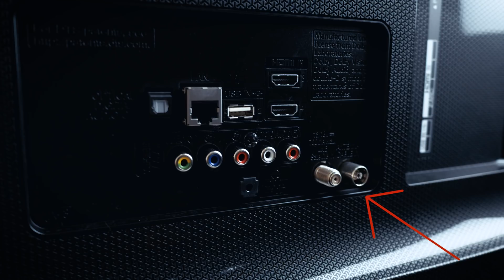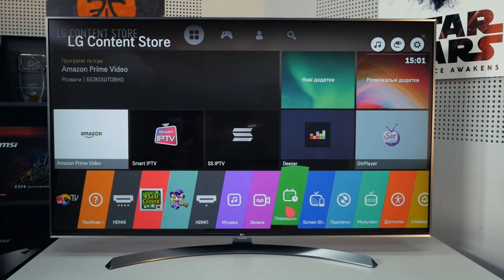ВСЯ 7 СЕРИЯ Телевизоров LG 2017 В ОДНОМ ВИДЕО! Обзор телевизора LG 55UJ750V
Вся седьмая серия телевизоров LG образца #2017 года состоит из двух линеек: UJ740 и UJ750. Отличий между ними не так уж и много: в 740-ю линейку входят модели с диагональю 43,49 и 55 дюймов, а в 750-й есть еще и модель с экраном 65 дюймов. Дополнительно у моделей 750-й линейки чуть более продвинутые возможности обработки изображения.

0:24 - Модельный ряд 7 серии телевизоров LG образца 2017
0:33 - Чем отличаются модели 7 серии LG 2017
0:43 - Главные особенности 7 серии телевизоров LG 2017
1:05 - Что такое HDR
1:19 - Что такое Dolby Vision
1:23 - Внешний вид телевизора LG 55UJ750V
1:48 - Разъемы телевизора LG 55UJ750V
2:17 - Какие форматы поддерживает телевизор LG 55UJ750V
2:25 - Операционная система WebOS 3.5
3:02 - Пульт LG Magic Remote
3:16 - Звук телевизора LG 55UJ750V
3:34 - Вывод